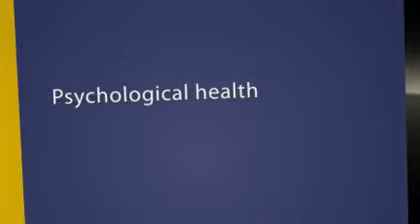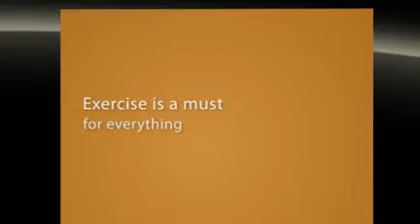Russell Rogers health